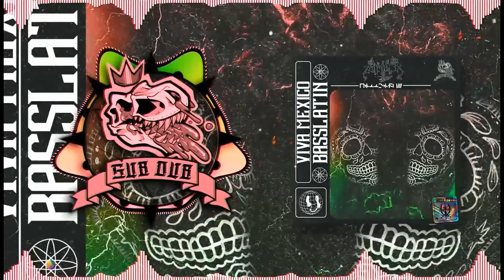ZOMBI3X & SKELETON - Viva México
♫ ZOMBI3X - Viva México ♫

Gracias por dejar un me gusta en este vídeo , ya que esto realmente me ayuda y también ayuda a que nuestra comunidad crezca.

●SÍGUELO●

©AVISO DE COPYRIGHT©
Todo el contenido que se publica en este canal me ha sido enviado por el artista o ha sido aprobado por el artista para el franqueo. Si hay contenido no aprobado por el artista propietario o la etiqueta, se publica solo con fines de entretenimiento. Si eres un artista y deseas que tu música no se elimine, contácteme y lo quitaré de inmediato.